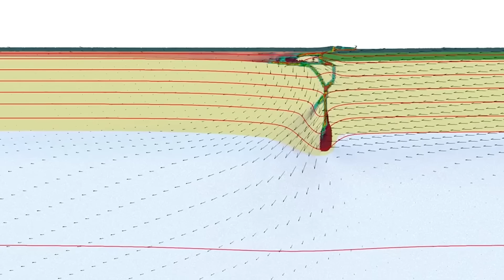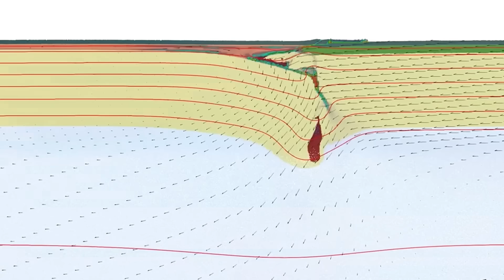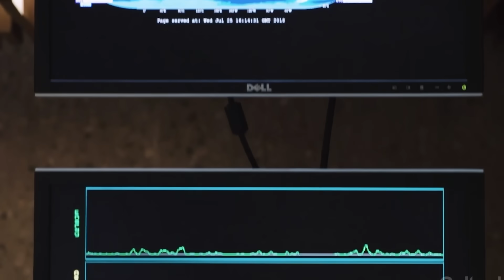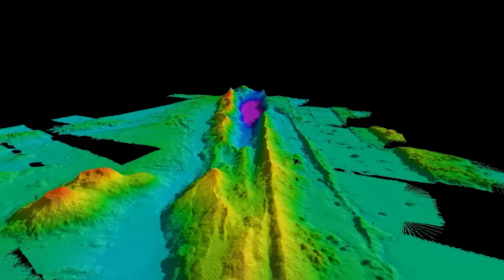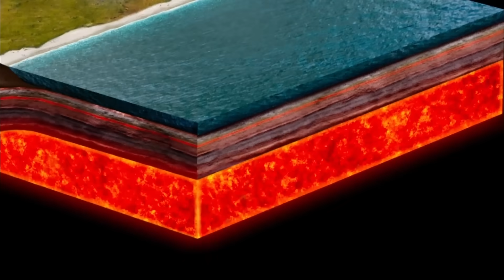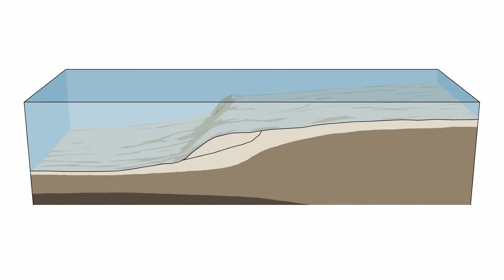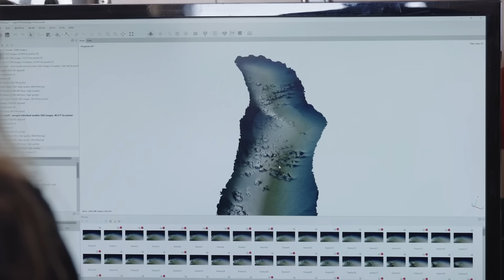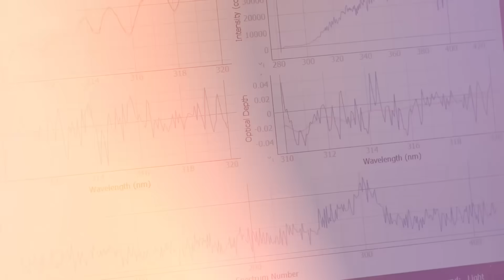A Massive Crack Is Forming Under The Atlantic: A Deadly Earthquake Is Coming!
Beneath the Atlantic Ocean, something extraordinary—and terrifying—is beginning to unfold. In a place long thought to be geologically calm, scientists have discovered a massive crack silently ripping its way through the oceanic crust. This is not just a minor fracture or a passing tremor. It is the early stage of a tectonic upheaval. This hidden rupture is steadily growing, warping the crust above and building strain like a colossal loaded spring. Could this be the birth of a new plate boundary? and is it the prelude to the world’s deadliest earthquake? Scientists warn that the Atlantic may be preparing for a violent awakening—and humanity may be running out of time to prepare.

Video Chapters:
0:00 Intro
1:25 The Birth of a Fracture
3:12 Connections To Past Earthquakes
4:54 The Threat of Looming Megaquakes
6:11 The Tsunami Threat to Europe and Beyond
7:15 Could A New Subduction Zone Be Emerging?
8:33 Monitoring The Crack: A New Frontier in Seismology
9:23 What The Future Might Hold